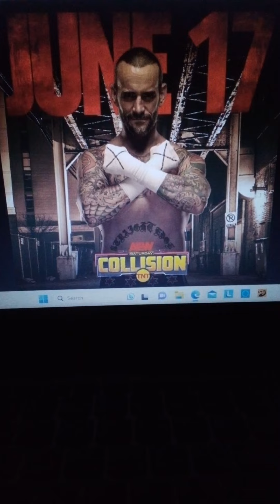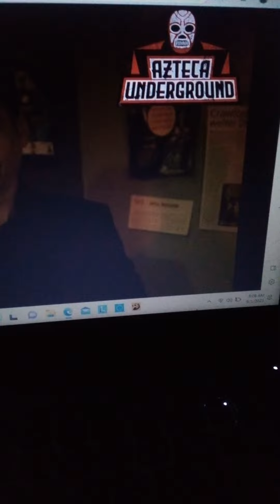State Of Pro Wrestling. AEW/Azteca Talk.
AEW Drama Ahead Of Collision 💥